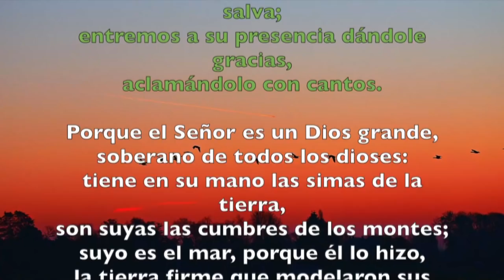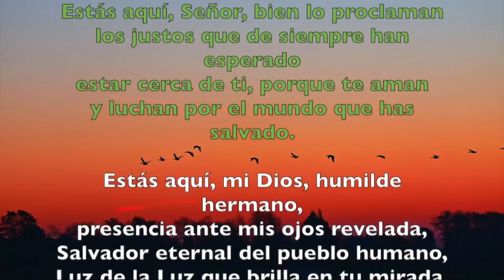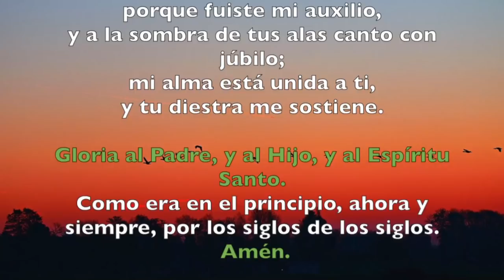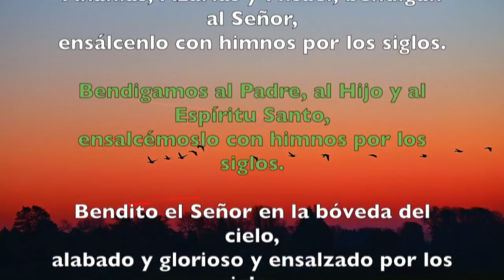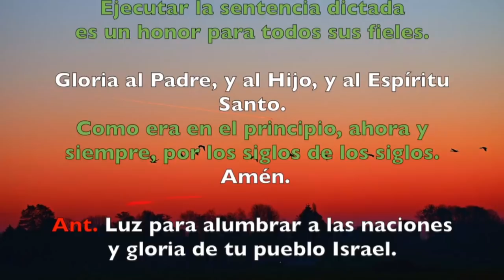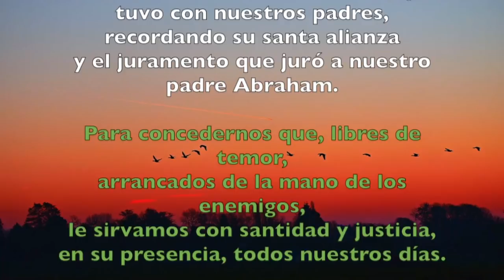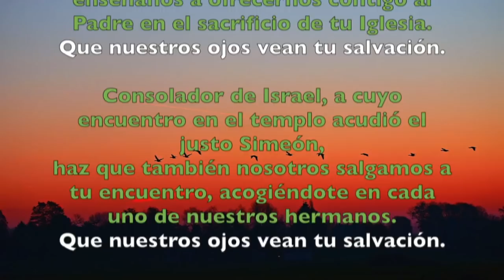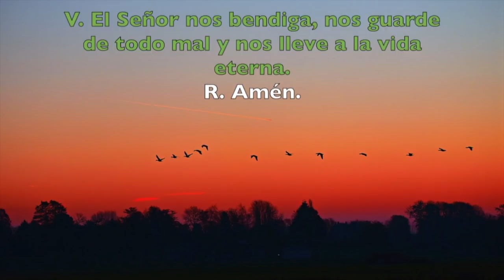Oración de la mañana (Laudes), SÁBADO 02 DE FEBRERO 2019 | Padre Sam